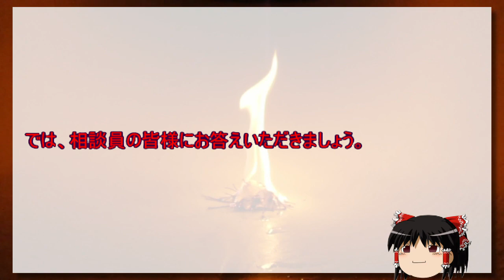【ゆっくり】足利市の山火事、原因は何ですか？【相談】